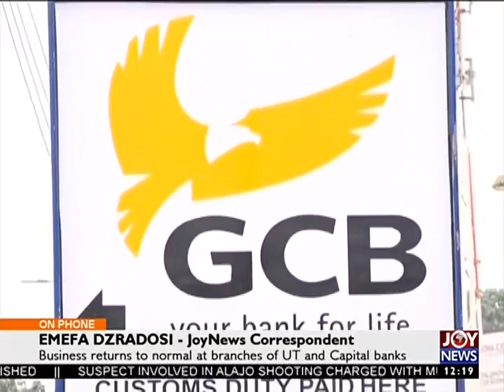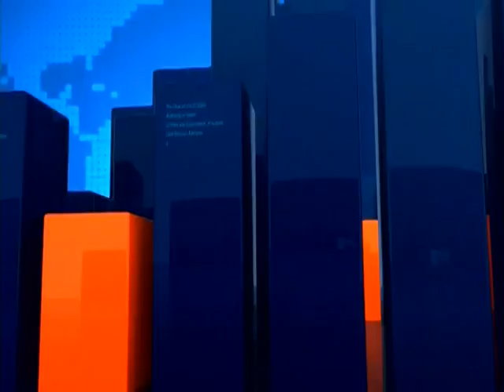Nurses Admission Quota - Joy News Today (15-8-17)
Cape Coast nursing training college tutors hail introduction of the quota system.